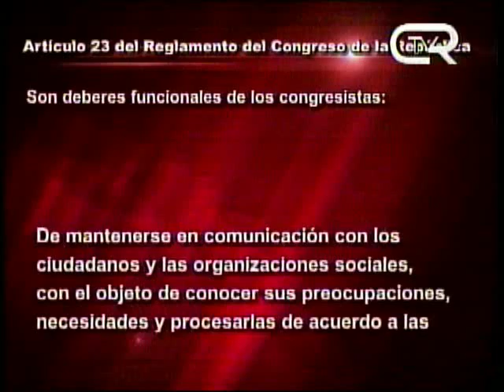Deberes y Funciones de los Congresistas del Perú